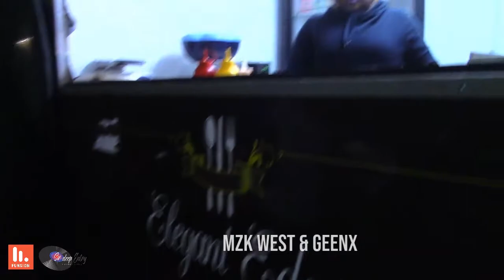MZK West & Geenx Live At Sir DeepEntry's Fathomless Birthday Celebration | FunsionSA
Sir DeepEntry's Fathomless Birthday Celebration DJ's aimed to leave an impression. Each DJ was on fire, including the back-to-back sets. The gig that took place at Roof Top Pub & Grill, Thokoza, South Africa, 20 July 2019, had no disappointments from the first beat dropped to the last set.

Watch this hot back-to-back by MZK West & Geenx, and get your groove on! | FunsionSA